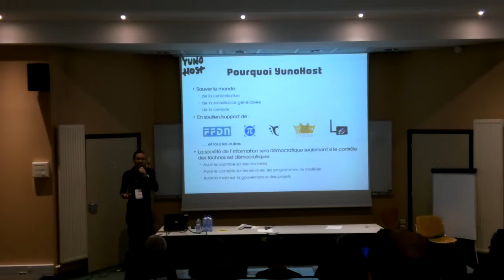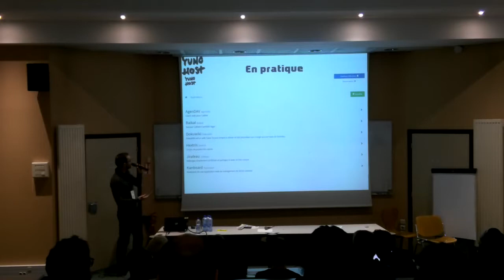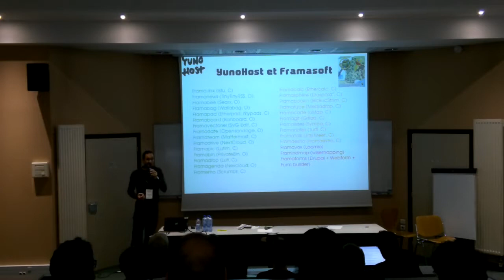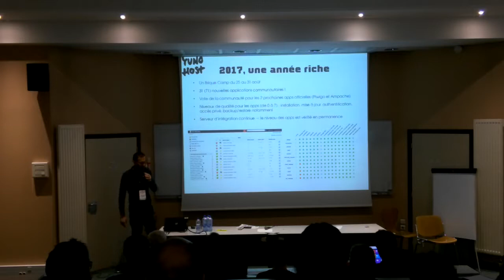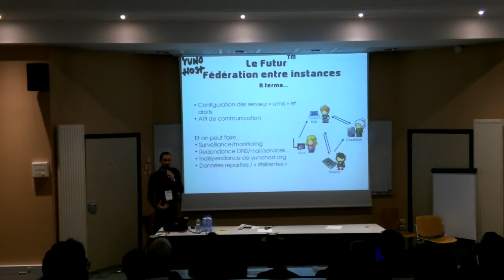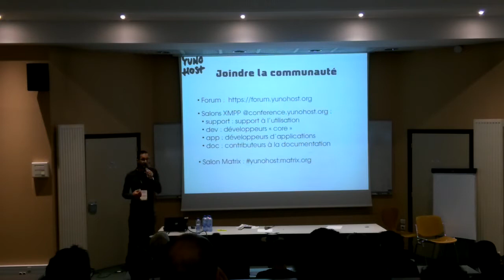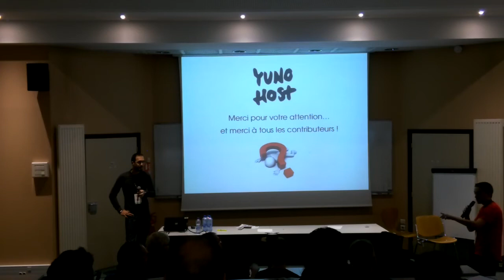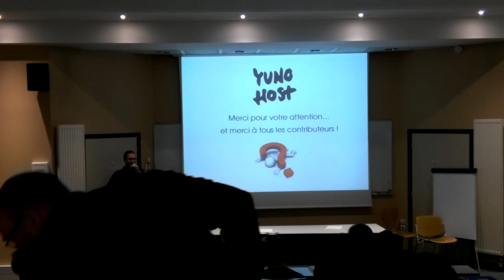YunoHost : vers l'auto-hébergement et au-delà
10 ans après "Internet Libre ou minitel 2.0" et dans un Internet de plus en plus centralisé, YunoHost, commencé comme une solution pour auto-héberger plus facilement ses e-mails, devient progressivement une des pierres angulaires parmi les organisations et les outils œuvrant à un Internet plus libre, plus neutre et plus décentralisé.

Depuis ses origines, YunoHost est un outil de démocratisation de l'administration système et donc de l'auto-hébergement. YunoHost a permis à la Brique Internet (solution d'auto-hébergement à domicile) de voir le jour, ainsi qu'à certains des CHATONS (hébergeurs associatifs locaux) de se lancer. YunoHost commence désormais également à être utilisé par des petites organisations pas forcément spécialisées dans l'informatique.

Cette conférence vous présentera pourquoi nous pensons que YunoHost, en tant qu'outil destiné à un public non-expert, est aujourd'hui un composant important pour un Internet plus neutre et plus décentralisé. Nous vous présenterons aussi comment marche YunoHost (son architecture, son interface, son écosystème d'applications), les perspectives au-delà du simple « auto-hébergement pour tous » (notamment les questions de fédération) et  comment nous rejoindre pour faire partie de cette merveilleuse aventure !